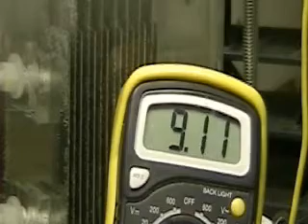Hydrogen Tap ( More Pulse questions) 157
Hydrogen tap